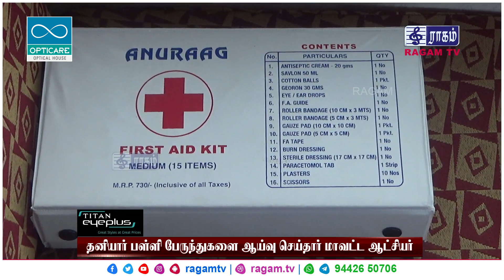தனியார் பள்ளி பேருந்துகள் ஆய்வு | RAGAM NEWS